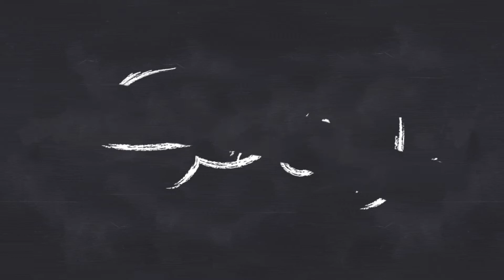paknevis 029 پاکنویس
Directed : farshad hosseini
GEM TV